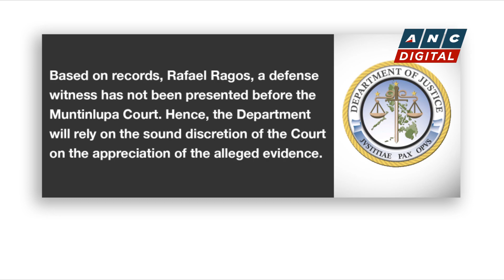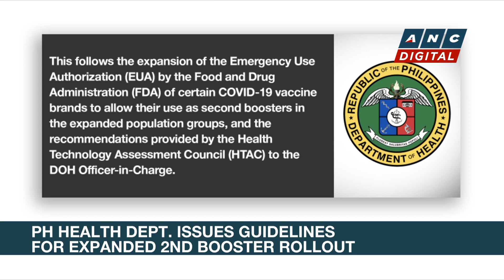DOJ Chief reacts to fresh calls for de Lima's release | ANC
Rundown: DOJ Chief Remulla reacts to fresh calls for former Sen. Leila de Lima's release.